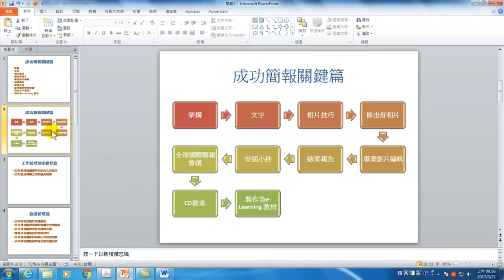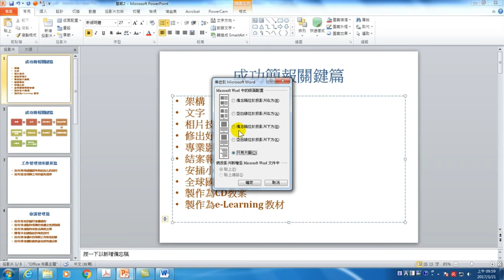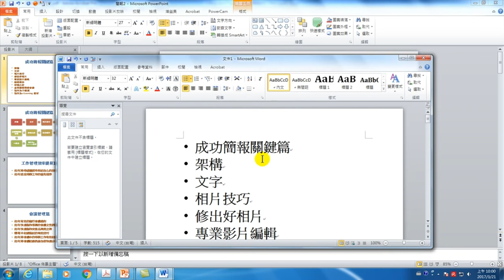1個動作PowerPoint傳送到Word建立講義【Office 日常工作整合應用】04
【課程大綱】
1個動作PowerPoint傳送到Word建立講義【Office 日常工作整合應用】04